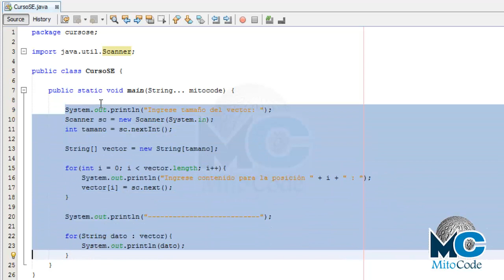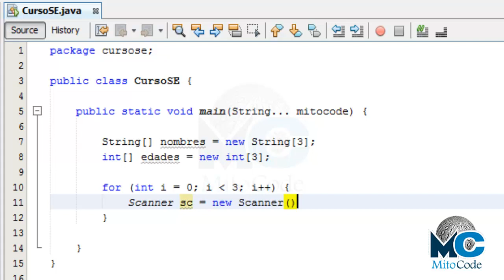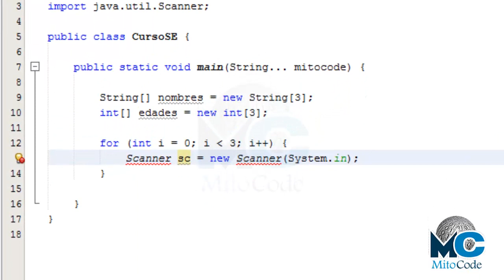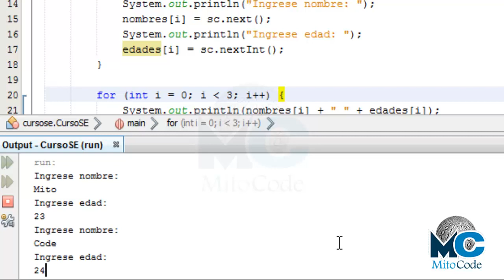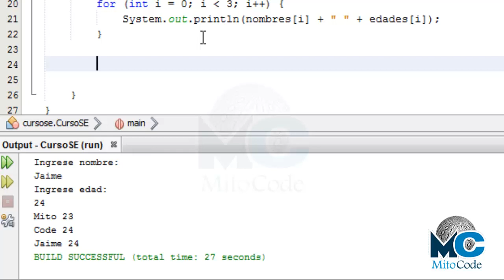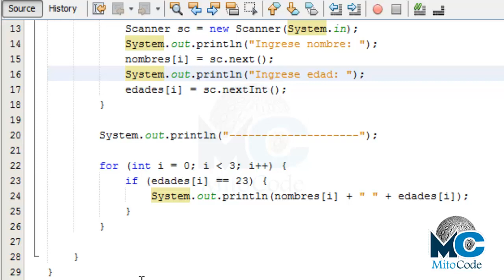Tutorial Java SE - 15 Vectores Paralelos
Videotutorial donde se explica la importancia y el uso de vectores paralelos, ejemplos sencillos y dinámicos.